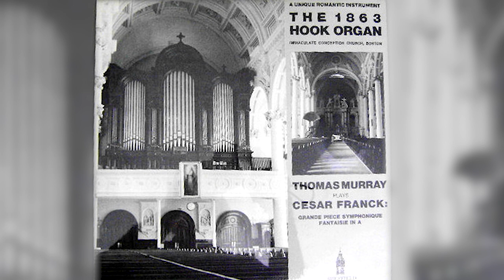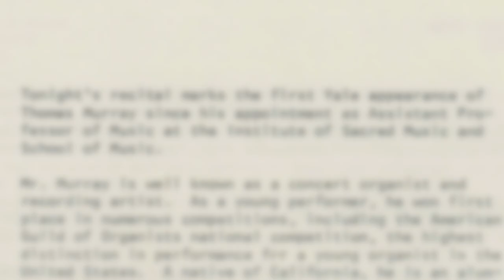Recently retired from Yale, Thomas Murray looks back on his storied career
Thomas Murray joined the School of Music and Institute of Sacred Music faculty in 1981 and became university organist in 1990. In addition to a prominent career as a soloist, for thirty-seven years he has been teaching graduate organ majors who have gone on from Yale to leading positions in the academy, in churches and cathedrals, and in the field of performance throughout the world.